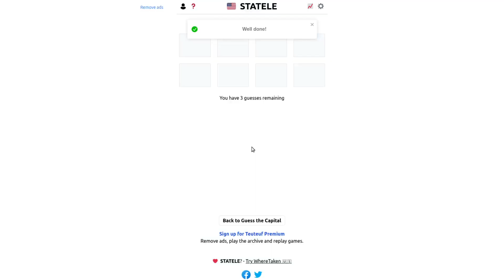Statele Saturday #6: Directional Siblings, Part 1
A series where I solve the daily Statele every Saturday to help people who struggle with U.S. geography. Also because it's fun.
Statele is a U.S. state guessing game where you answer a series of questions about a given state. Answering a question set correctly will move you forward to the next set.